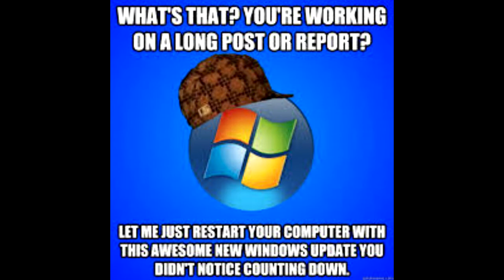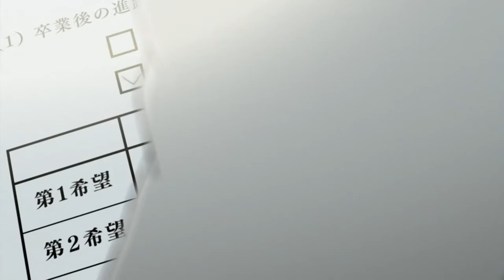Hisone To Masotan - The Hidden Gem of Spring 2018 Anime (First Impression)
With all the hype of the big shows this season, there are a lot of shows that are overlooked. Some of them are boring and pointless, but Spring 2018 has a few hidden gems as well, the anime Hisone to Masotan being my favorite among them, or really my favorite among everything from the year so far, at least judging on what I've seen.